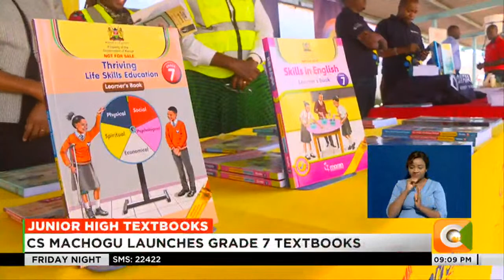CS Machogu launches grade 7 textbooks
The Ministry of Education has flagged off over 17 million Grade 7 textbooks to be distributed to Public Junior Secondary Schools across the country. According to the Education Cabinet Secretary Ezekiel Machogu, the government has spent over 3.2 Billion shillings to ensure that all learners get a textbook for each of the learning areas. . The move comes amidst concerns by a section of parents from private schools over the high cost of textbooks occasioned by the demand.